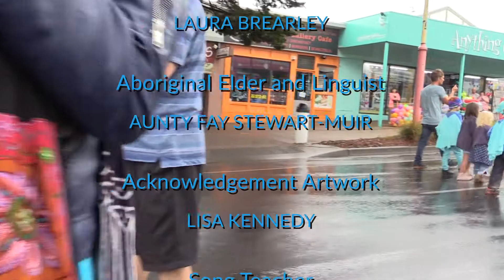When we all sing together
This is a rehearsal film for school and community use of the song ‘When We All Sing Together’.
It includes lyrics, ukulele chords and Boon Wurrung language and is an example of Aboriginal language revival though the Arts.
Permission has been given by Aboriginal Elder and linguist Aunty Fay Stewart-Muir for the song to be sung on and off Country.